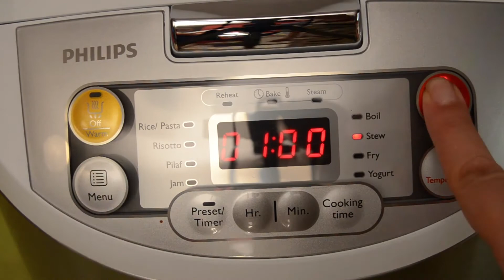Как се готви гулаш с Philips Multicooker?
Продукти: 1 с.л. Зехтин, 1 голяма глава лук, ситно нарязан, 3 скилидки чесън, ситно нарязан, 750 г говеждо месо, нарязано на кубчета, 400 г домати от консерва, нарязани на ситно, 500 г картофи, нарязани на кубчета, 200 г моркови, нарязани на кубчета, 150 г гъби, 45 мл бяло вино, 2 дафинови листа, няколко зърна бахар, 1/2 ч.л. чили, 1/2 ч.л. черен пипер, щипка сол, 25 г зелен фасул, картофи; Начин на приготвяне: изберете програма Fry и настройте таймера на 10 минути. Изсипете всички продукти без картофите и фасулът като първо слагате лукът и месото.  Разбъркайте. Сменете програмата на Stew  и нагласете таймера на 1 час. 30 минути преди краят добавете картофите и фасулът. Добър апетит!